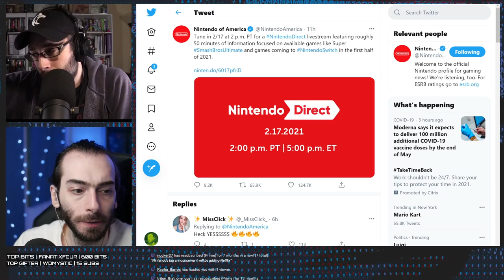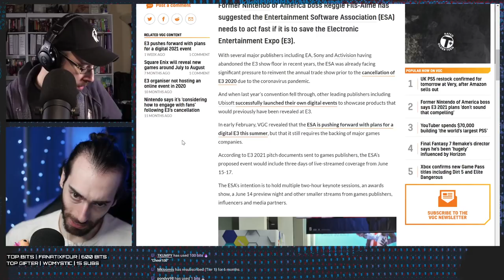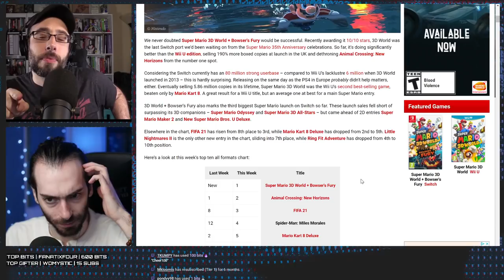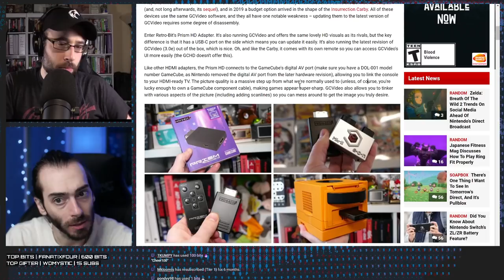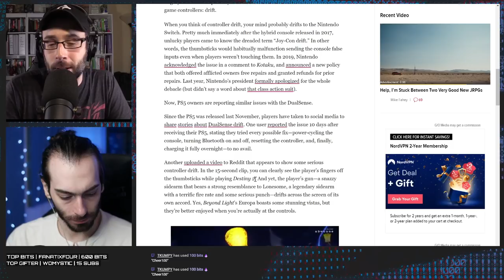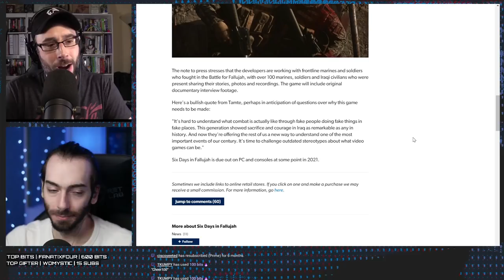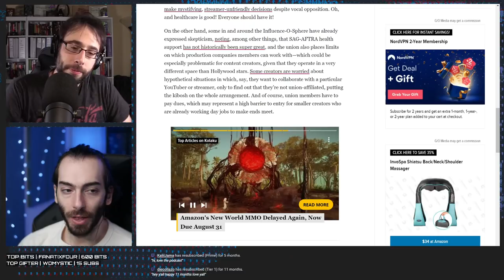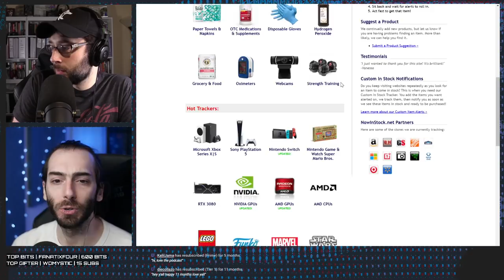Everything that happened besides the Nintendo Direct 😒 - WULFF DEN !Podcast Ep 18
• 0:00 Intro
• 0:50 Nintendo Direct Predicions (before we get into the goods)
• 10:35 Nintendo launches it's Switch Concierge
• 24:52 Reggie says the E3 2021 plans "don't sound that compelling"
• 38:55 Super Mario 3D World + Bowser's Fury sells a butt ton (and is also very good)
• 56:00 There's a new GameCube HDMI adapter on the market
• 1:05:03 Xbox announces it's own $100 headset
• 1:20:55 Dual Sense drift is a thing now
• 1:30:53 2009's Six days in Fallugah is coming out
• 1:43:00 Last of Us TV show gets casted
• 1:46:39 PS5 scalpers plea for credibility
• 1:49:12 Metal Gear Solid Board Game lost it's rights
• 1:50:31 Twitch/TikTok/Instagram influencers could get SAG benefits
• 1:55:16 TOTW
• 1:57:10 Q&A

Wulff Den
696 Old Bethpage Rd # 508